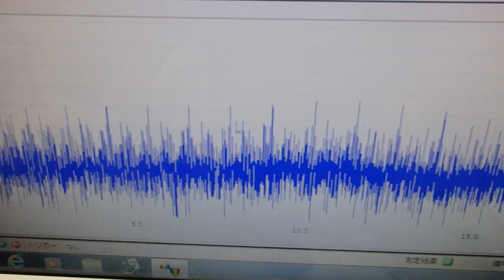超音波と表面弾性波（オリジナル超音波システムの開発技術） ultrasonic-labo